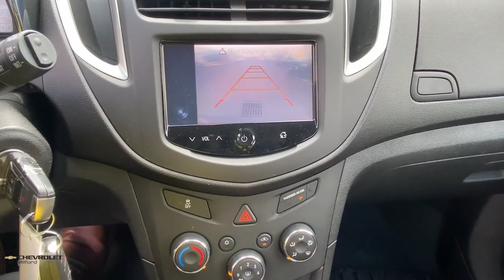2016 Chevrolet Trax Milford, Stratford, West Haven, New Haven, Bridgeport, CT UC5784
Crimson Metallic Used 2016 Chevrolet Trax available in Milford, Connecticut at Chevrolet of Milford. Servicing the Stratford, West Haven, New Haven, Bridgeport, CT area.

SAVE YOUR GREEN at Chevrolet of Milfords St. Patricks Day Pre-Owned Sales Event. Hurry In for best selection. A Real Sale with Real Deals Right Now !brbrCrimson Metallic 2016 Chevrolet Trax LS AWD 6-Speed Automatic ECOTEC 1.4L I4 SMPI DOHC Turbocharged VVTbrRecent Arrival! 24/31 City/Highway MPGbrbrbrReviews:br  * Respectable passenger space for its size; plenty of storage slots; lots of standard equipment for the money; excellent crash test scores. Source: Edmunds